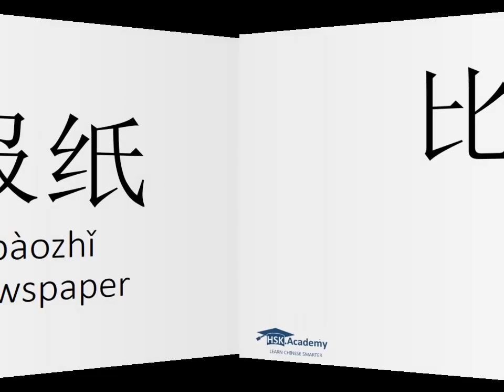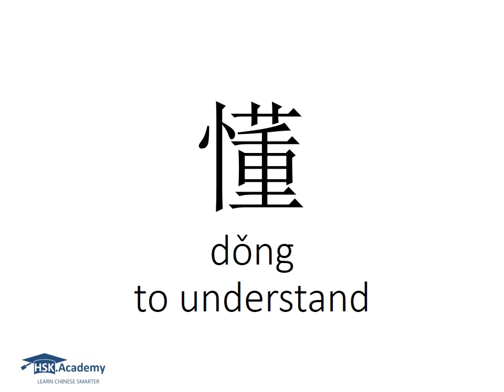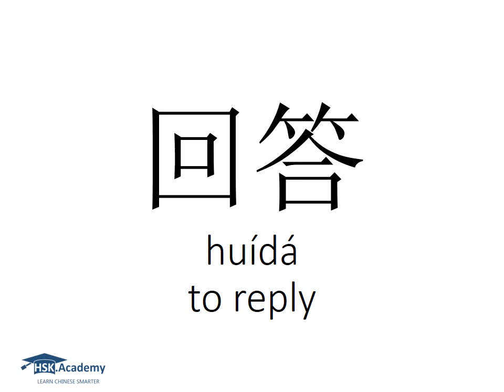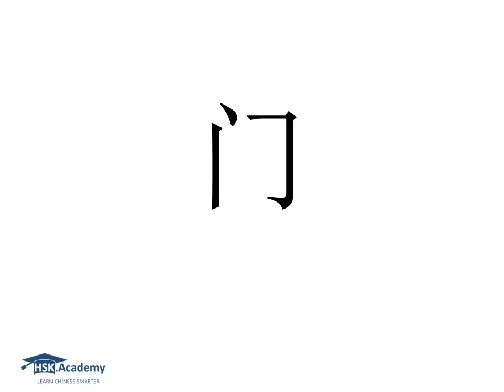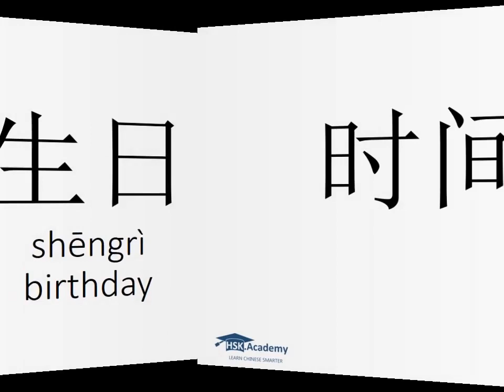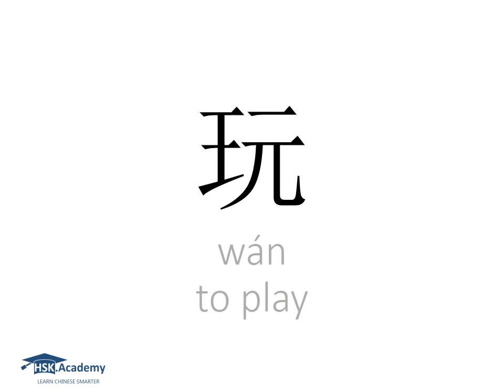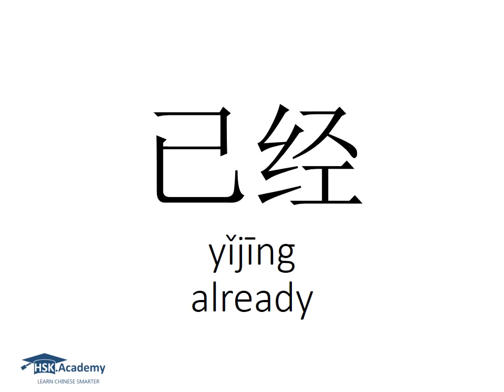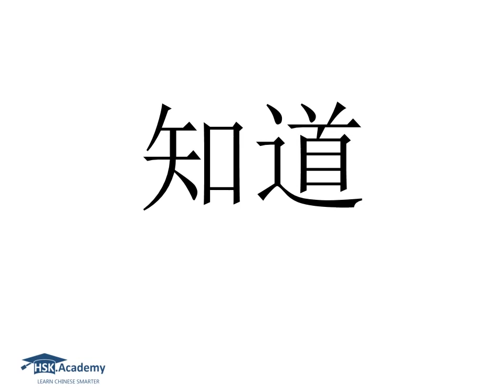Chinese for Beginners - Full HSK 2 Vocabulary